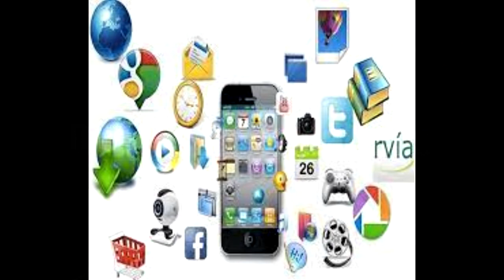Sandra Petrucci - Columna de Tecnologìa en ReMixados -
Lo que hay que tener en cuenta para proteger nuestro celular y aplicaciones de los delitos de hackeo .
Contraseñas, actualizaciones y varios tips.
Emisión 09/02/22 . @remixadosradio